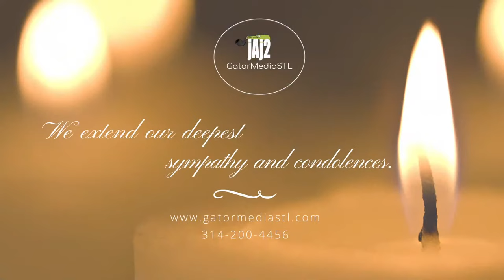Official Visitation & Musical for Evangelist Ruth Latchison-Nichols 6/1/2022 6pm